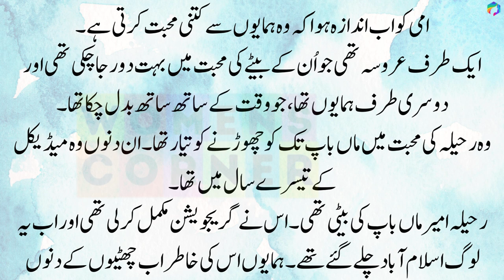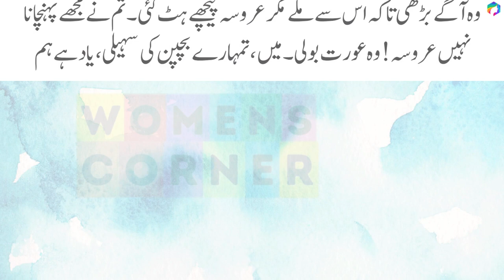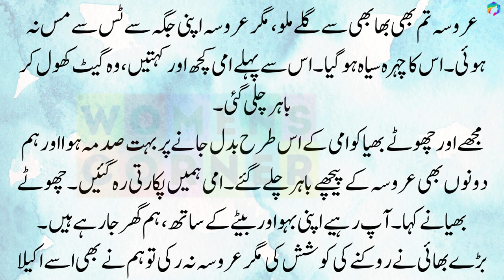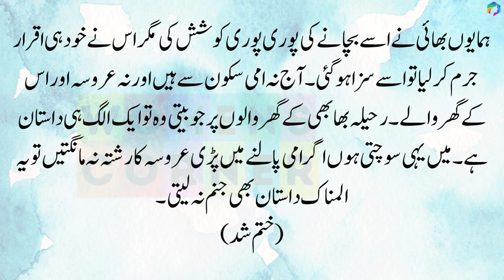Suvichar ! New An Moral Emotional Heart Touching Stories | Urdu kahaniyan | Kahni In Urdu-Hindi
suvichar ! New An Moral Emotional Heart Touching Stories | Urdu kahaniyan | Kahni In Urdu-Hindi | Women's Corner